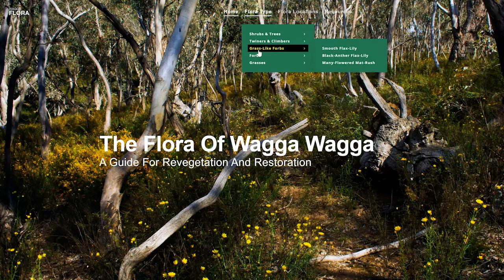A Sense of Place - YouTube edit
There are native plants, then there's local native plants.

Local natives have that little bit of one-upmanship about them. You know... "locals only" and all that jazz. They've been there, done that, they know what to do. Hot summers - no problem. Cold winters - too easy. Clay soils, sandy soils, wet soils... no dramas.

Local native plants are the plants of your area. They make your area unique. Do you know what they look like? Do you know their names? Do you know which plants are special to your area? Which plants make where you live unique?

Go on a journey with Wiradjuri elder Uncle James Ingram and learn about some of the local natives of Wiradjuri Country. Other local experts also give you tips and tricks for getting to know the locals in your area.

Local native plants boost the local ecosystem. That's the same ecosystem that gives you those beautiful bird sounds in the mornings, the crunch of bark under your feet and the glimmering reflection of morning dew. Isn't it time you gave something back in return?

Watch this video and learn how you can support your local ecosystem by planting local natives in your backyard 🙂.

Riverina Science Hub partners would like to acknowledge the support of the Australian Government National Science Week, Inspiring Australia, Wagga Wagga City Council, Wagga Nursery, ErinEarth and the following videographers for their generous contributions, Buff Wombat Media, Cut Above Productions and Mayfly Media.